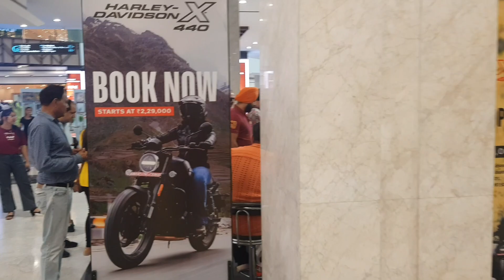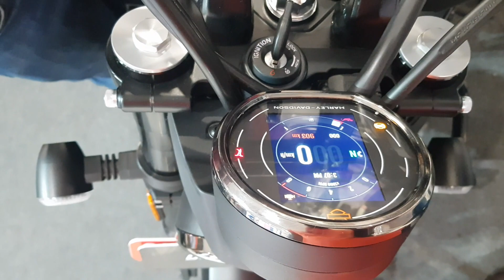New Harley booked x440 😍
Hi Guys hope you are enjoying my video Finally hamne harley book krvadia